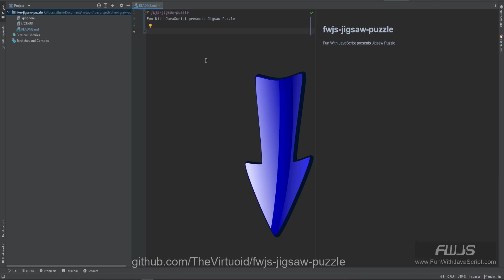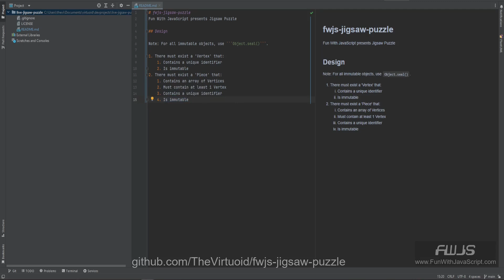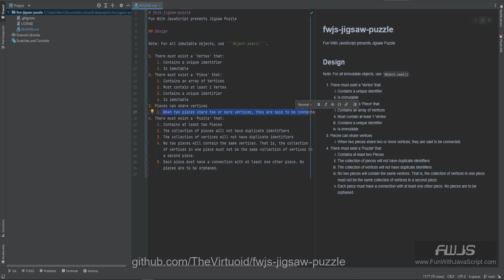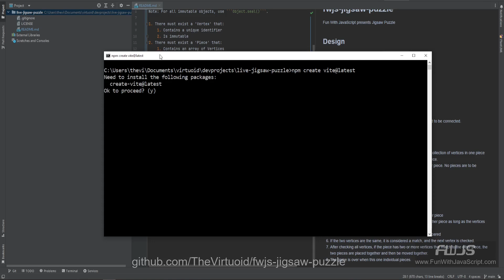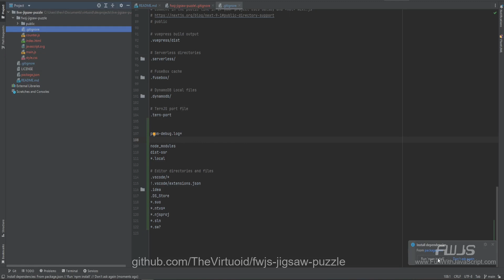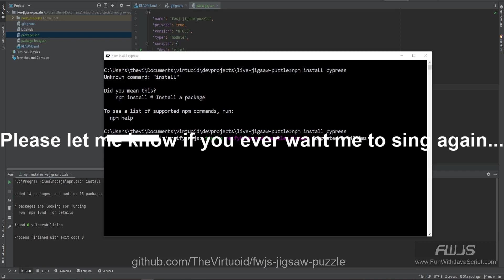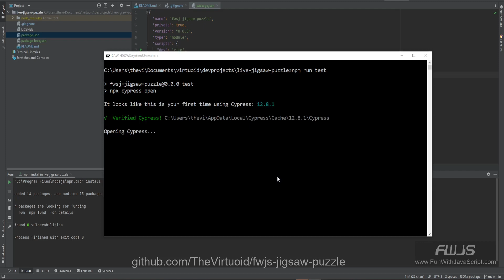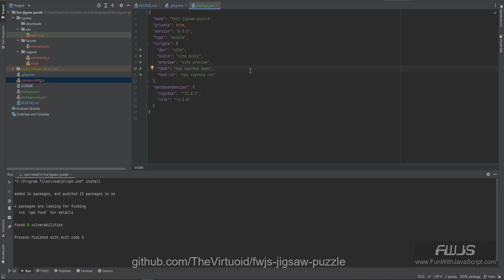FWJS: Jigsaw Puzzle: Design and Setting up the Project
Hi all my JavaScript friends! It's time to give the first planning of our Jigsaw Puzzle a go and get the project setup for unit testing and package management. You'll discover exactly what I mean by Vertex, Piece, and Puzzle objects, the package manager I will be using (Vite), and a long, long, long installation of our unit test system (Cypress). Make sure to say Hi in the comments. Enjoy!

The Fun With JavaScript video series is a collection of videos that will take you step by step on how to create games using HTML, CSS, and JavaScript.

Title: "Get Away"

00:00 Introduction
01:04 Our Basic Design
02:47 Vertex Design
03:19 Piece Design
05:13 Puzzle Design
06:55 Order of Play
09:46 Project Setup - Vite
13:58 Project Setup - Cypress
19:03 Sign Off